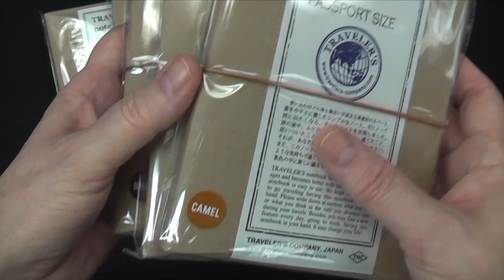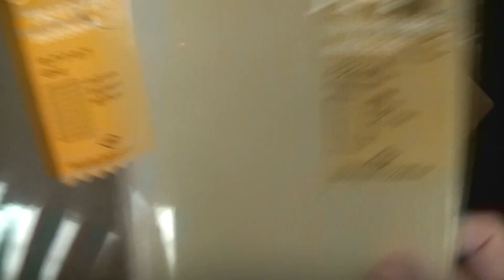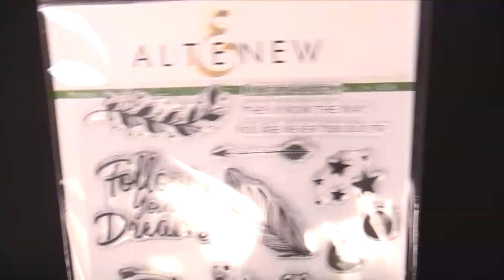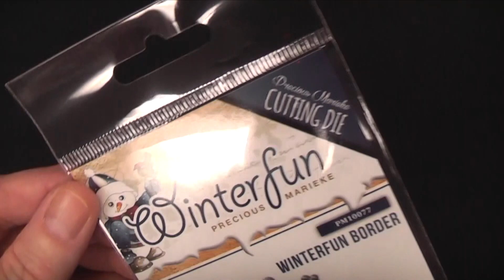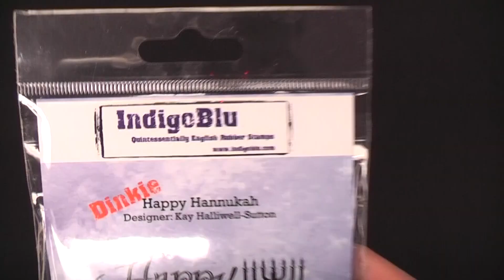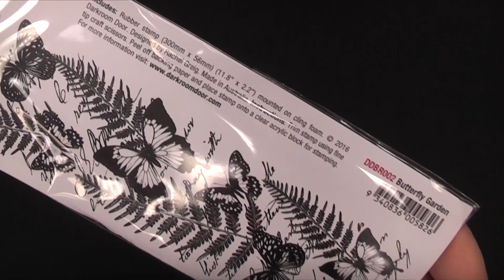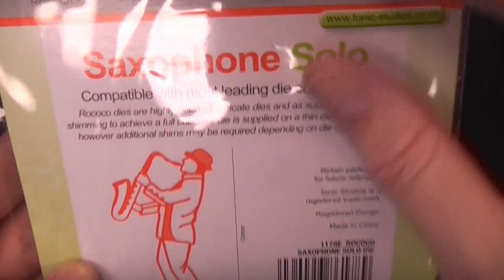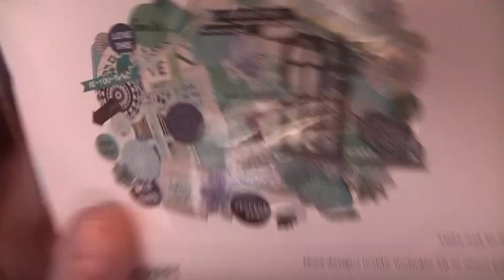Quoi d'neuf?! 4 janvier 2017 * This Just In!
les nouveautés de la semaine.
see what's new at our store this week.